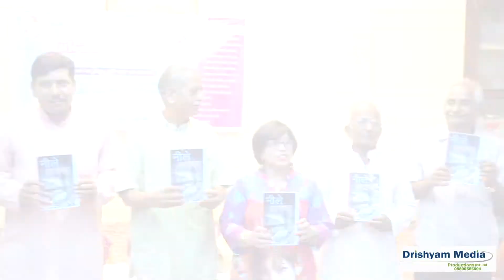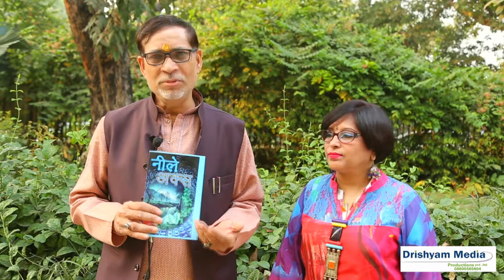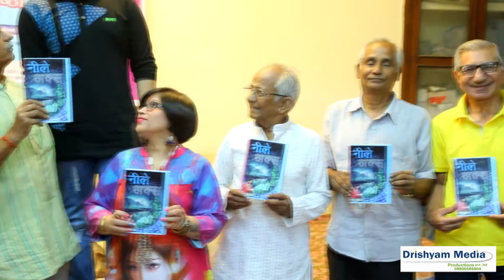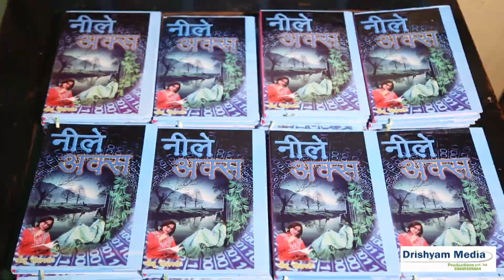'नीले अक्स'' नीलू नीलपरी || गांधी हिन्दुस्तानी साहित्य सभा ||Drishyam Media Productions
#'नीले अक्स'' काव्य संग्रह का लोकार्पण
 गांधी हिन्दुस्तानी साहित्य सभा और विष्णु प्रभाकर प्रतिष्ठान द्वारा संचालित सन्निधि संगोष्ठी में युवा कवयित्री नीलू 'नीलपरी' के कविता संग्रह 'नीले अक्स' का लोकार्पण किया गया। यह पुस्तक लोकजंग प्रकाशन ने छापी है।